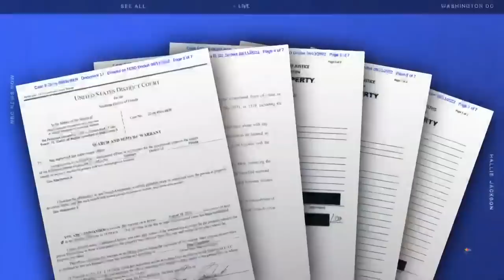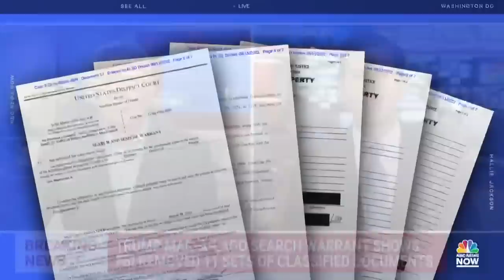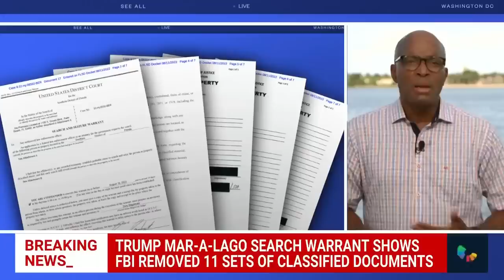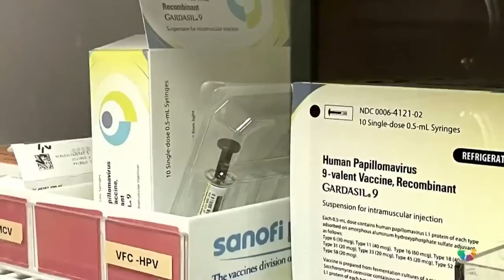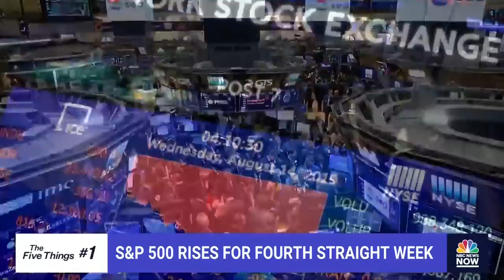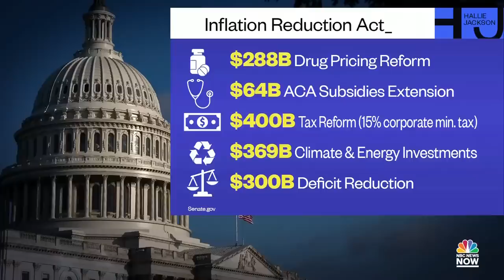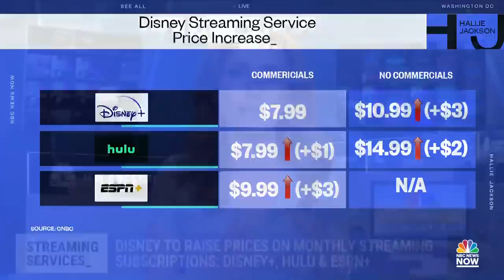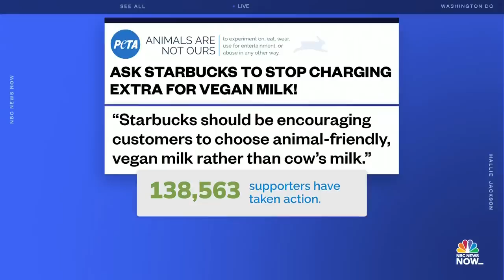Hallie Jackson NOW - Aug. 12 | NBC News NOW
Donald Trump’s Mar-a-Lago search warrant shows the FBI removed 11 sets of classified documents, the House passes the Inflation Reduction Act, and a spokesperson declares Emmy-winning actress Anne Heche legally brain dead after she crashed her car into a Los Angeles home.